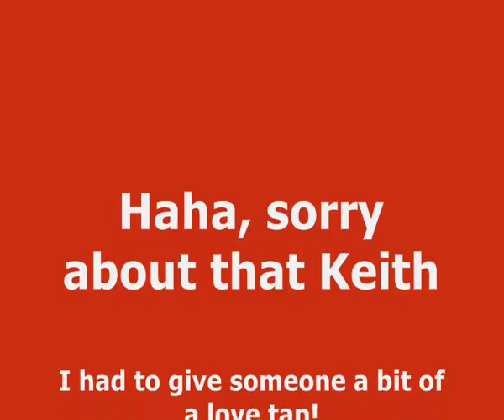Midland Karting - Helmet Cam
Midland Karting, Edgeworthstown Co. Longford.

8/10/10